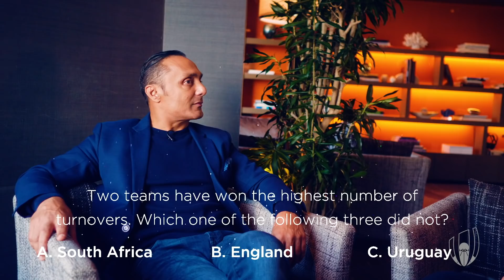RWC2019 Final Prediction! | Ep41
Brian O'Driscoll predicts his RWC2019 winner, Rahul Bose takes on the ultimate rugby quiz and Bryan Habana & Lawrence Dallaglio have their say on the final.